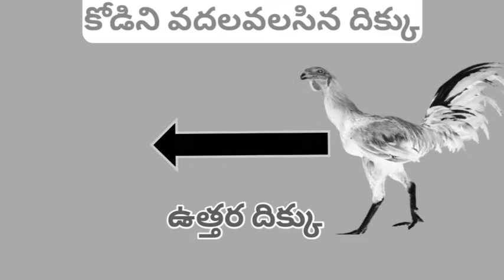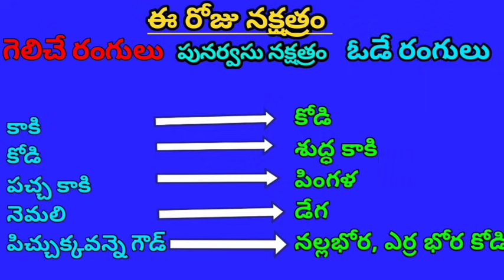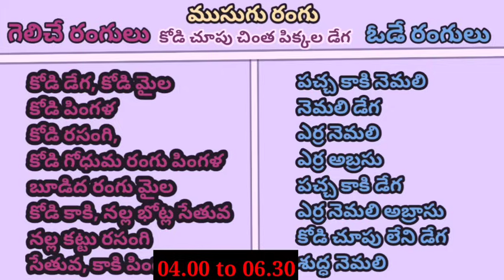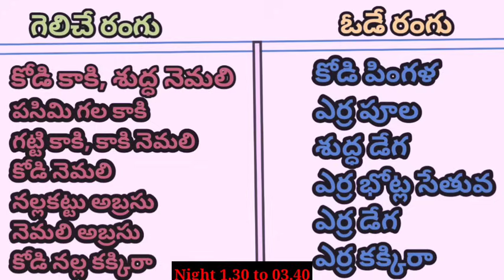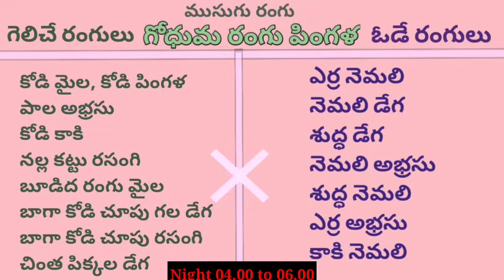09 Jun 2024 Today Winning Colours//Ytm Reddy Farming Channel//Kukkuta Sastram